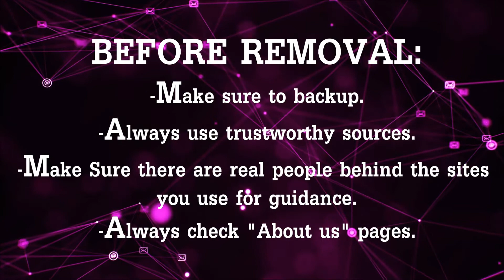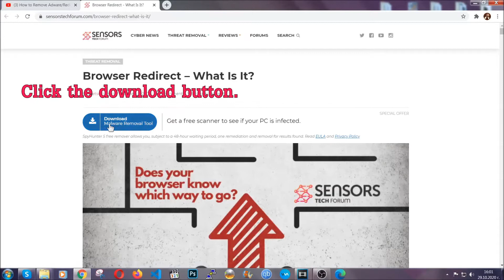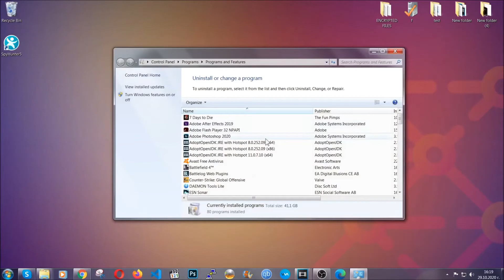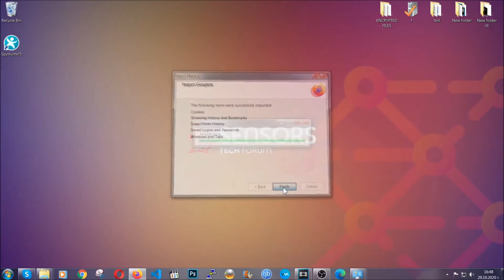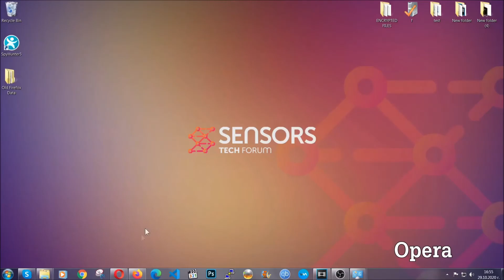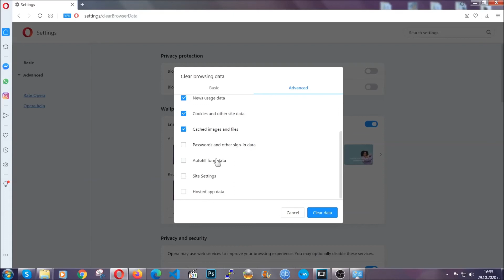Go-go.tech Redirects Virus - How to Remove It [Free Guide]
00:00 Start
00:45 Automatic Removal Guide
01:57 Manual Removal Guide
02:32 Google Chrome Guide
03:27 Mozilla Firefox Guide
04:07 Microsoft Edge Guide
04:49 Opera Browser Guide